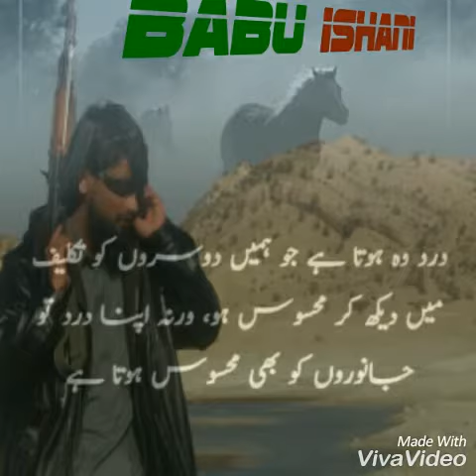Abdul kareem Ishani